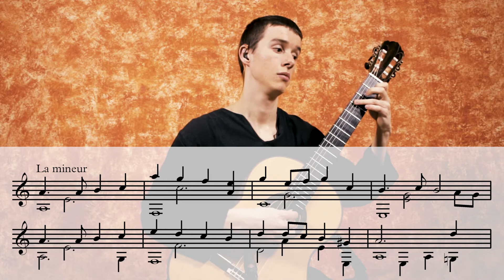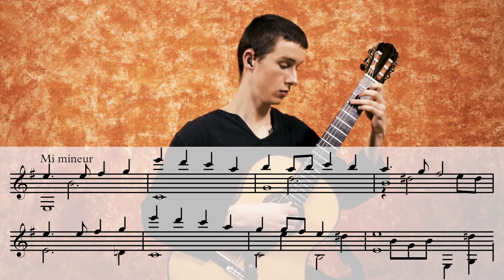Structure ABA et tonalités ! Composer à la guitare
Dans cette vidéo on découvre la structure ABA et je vous donne des conseils pour écrire une partie B !

Bon apprentissage ! ;)

0:00 Intro
0:28 Explication de la structure ABA
1:23 Comment composer partie B ?
1:42 Quelle tonalité choisir ?
2:45 Divers exemples
4:25 La Modulation
4:42 Outro